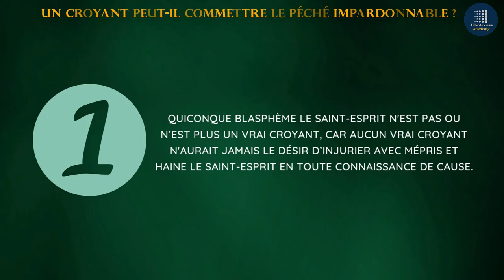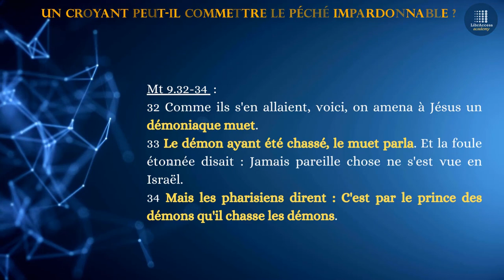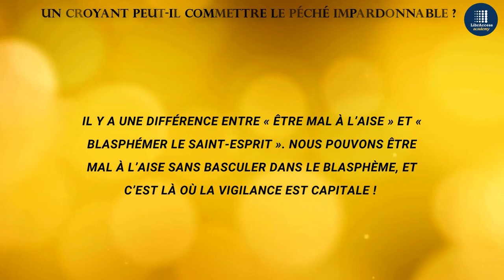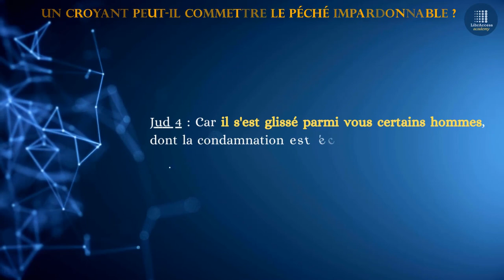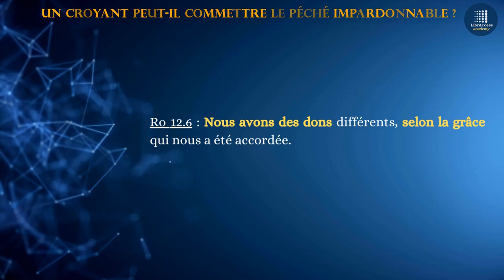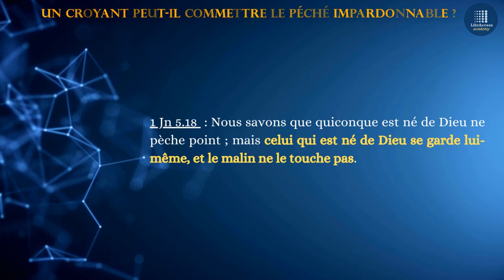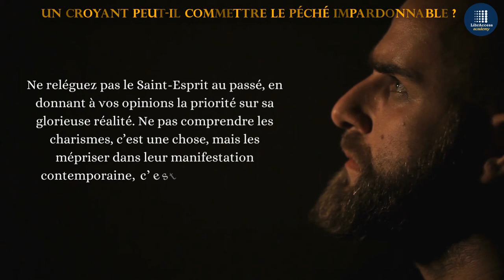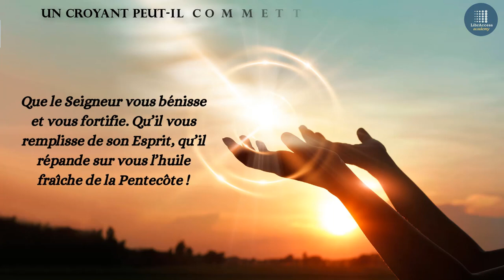Un croyant peut il commettre le Péché Impardonnable - partite 2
Bienvenue dans la deuxième partie de cet enseignement sur le péché impardonnable ! Dans cette nouvelle vidéo, nous allons plonger au cœur d'une question cruciale : est-il possible pour un véritable croyant de blasphémer contre le Saint-Esprit ? Nous allons répondre à cette interrogation tout en gardant à l'esprit les nuances et les sensibilités entourant cette notion au sein de la sphère chrétienne.

Accompagnez-nous pour une exploration approfondie de cette question complexe qui ne manquera pas de susciter des réflexions profondes. L'une des premières choses que nous devons comprendre est qu'il existe deux types de blasphème, chacun ayant un impact différent sur les responsabilités de ceux qui en sont coupables.

Préparez-vous à être captivés par des idées intrigantes et des perspectives surprenantes. Laissez-nous vous guider à travers cette exploration fascinante du mystère du blasphème et de son impact dans la vie de la foi. Restez avec nous jusqu'à la fin pour découvrir comment cette notion peut influencer le cheminement spirituel de chacun.

👈 pour rester informé des dernières vidéos et des actualités liées à la spiritualité. Nous vous encourageons à aimer, commenter et partager cette vidéo si vous l'avez trouvée utile.